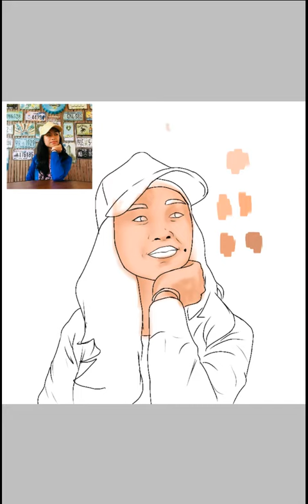Digital painting using Ibis paint // time-lapse